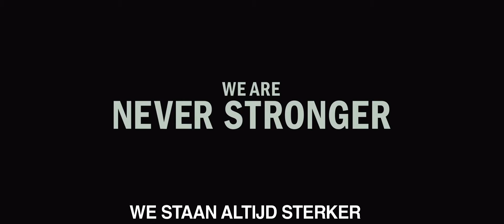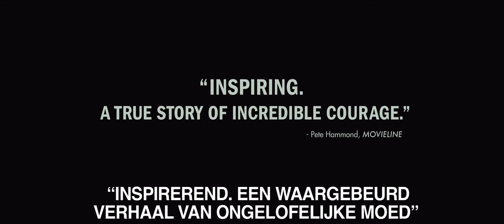Lone Survivor - trailer Nederlands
Actiedrama met Mark Wahlberg over Vier Navy SEALS op een geheime missie om een hoge Al Qaida-leider uit te schakelen. In de bergen van Afghanistan lopen ze in een hinderlaag van de vijand.